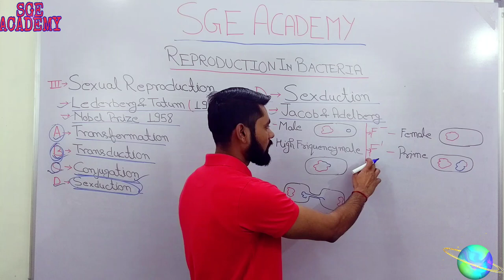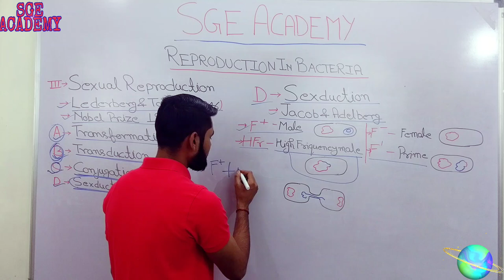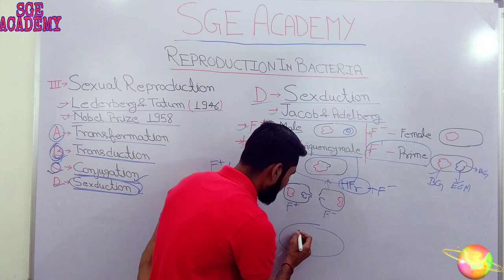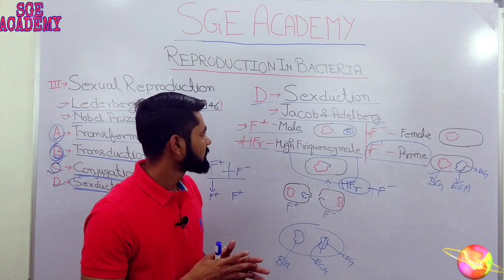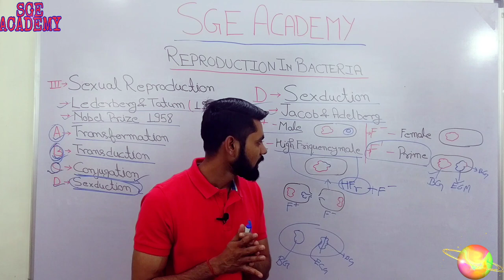Sexual Reproduction in Bacteria | Bacterial Sexduction, Jacob Adelberg HFr Bacteria F Prime Bacteria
Hello, Dosto is video m hm log bat krege Sexual Reproduction in Bacteria ki, is video m bacteria k sexual reproduction k bare m btaya gya hai, bacteria m sexual reproduction k four method hote hai pr is video m hm logo n Bacterial sexduction k bare m bat ki hai, sexduction ek trh se bacterial conjugation ka h ek part hai, is video m sexduction k sabhi points ko discuss kiya gya hai, Bacteria Sex pili F factor, HFr, F prime in sabhi k complete detail hai.

Dosto video agar app sabhi ko acha lge to video ko like zrur kijiyega aur share kijiyega, Agar aapka koi question ho to comment zrur kijiyega, mai aapke comment ka reply dene k puri kosis kruga, Please share your valuable thought with us.